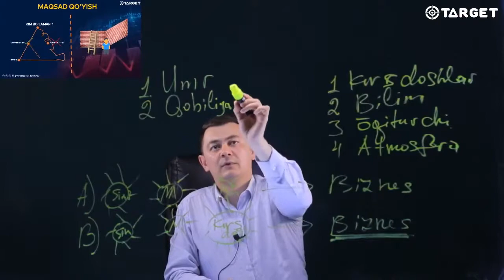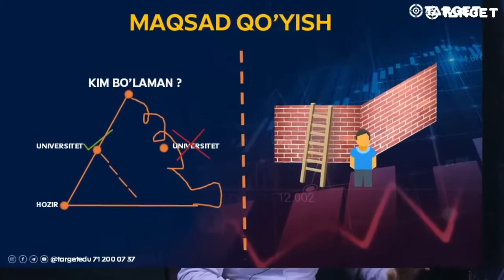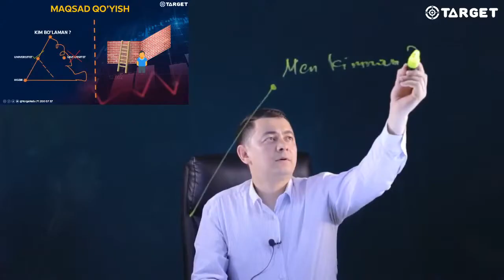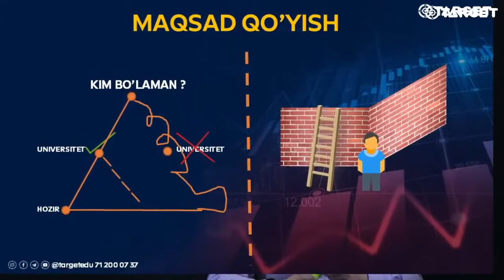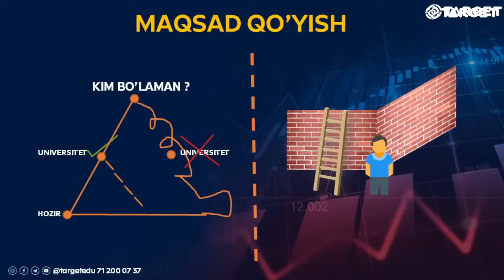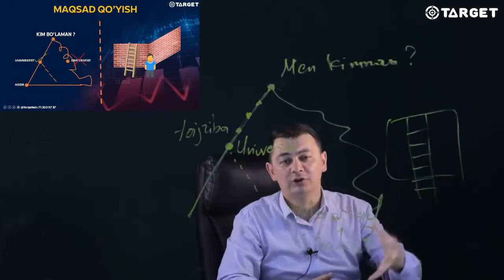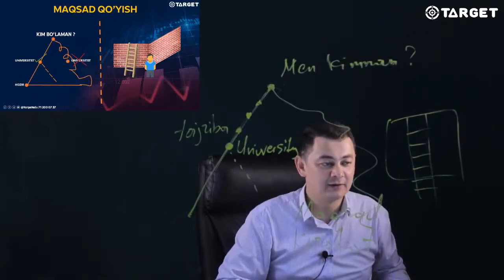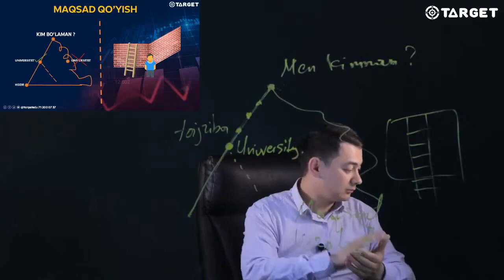Maqsad qo'yish | Alloh har bir bandasiga 2 ta narsa bergan.......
O'z hayot yo'lingizni to'g'ri belgilab oling va to'g'ri maqsad qo'ying !

Har bir insonga qobilyat berilgan shu qobilyatingizni rivojlantiring !